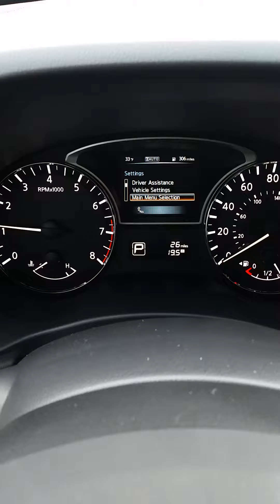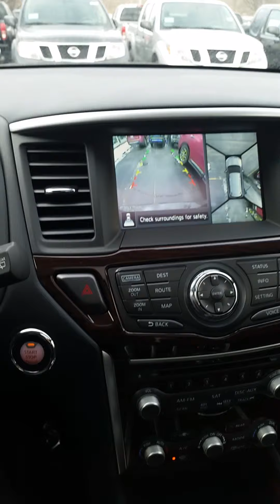Brian's Pathfinder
2015 platinum pathfinder